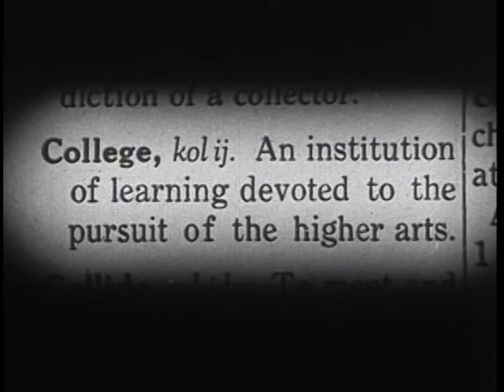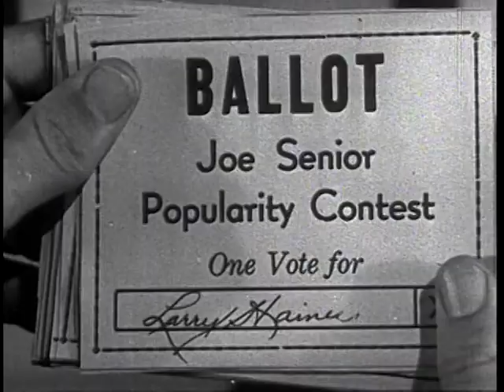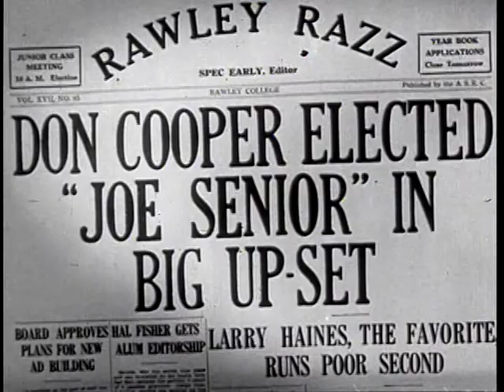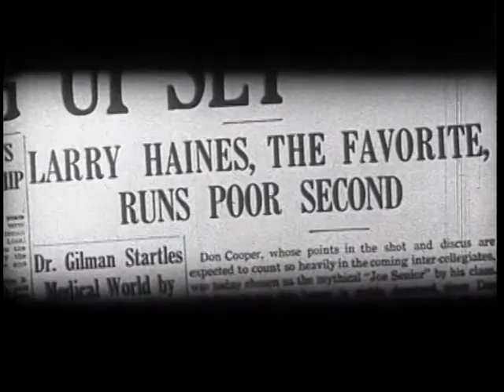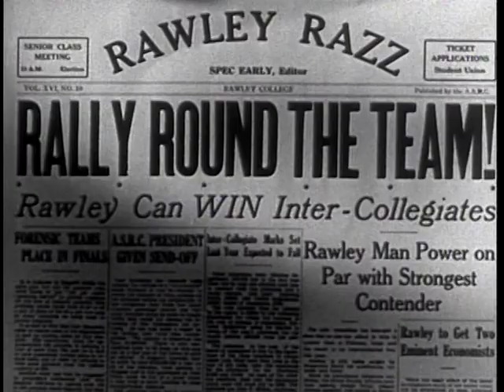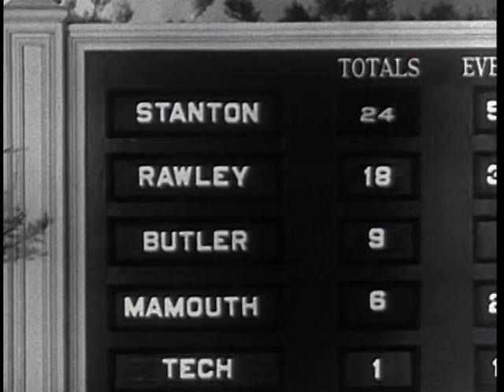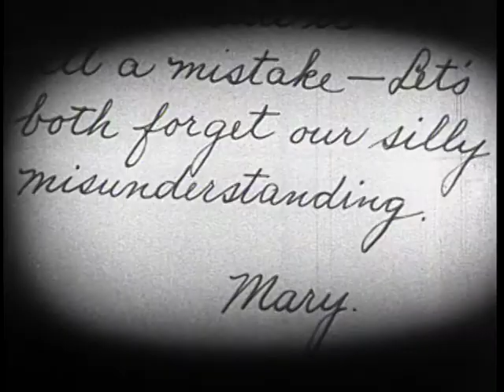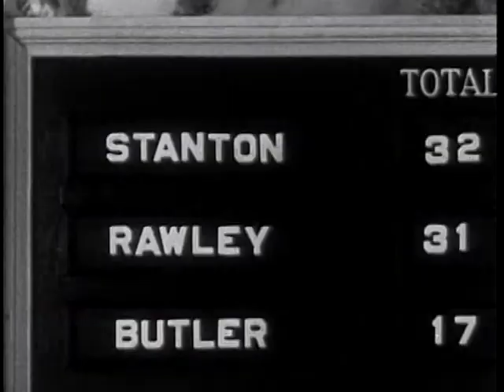Girl O' My Dreams (1934)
A conceited college track star, used to being "big man on campus", gets a jolt when he loses an election to see who is the most popular man in the school.